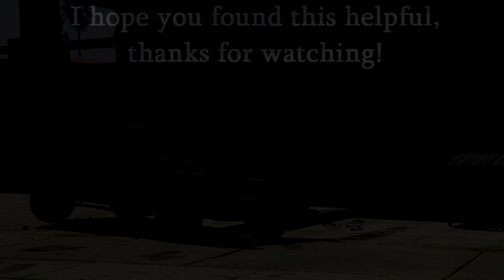5 Fun Glitches in GTA Online - 1.51 #12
Hi, In this video I cover 5 fun glitches in GTA Online after the latest patch 1.51.
Timestamps:
Intro 0:00
Car Wash Glitches 0:11
Glitch Props into Cars 1:02
Duplicating Your Character 2:06
Barber Shop Chair Glitch 3:24
Glitchy Roll Cages 3:53
Outro 4:50